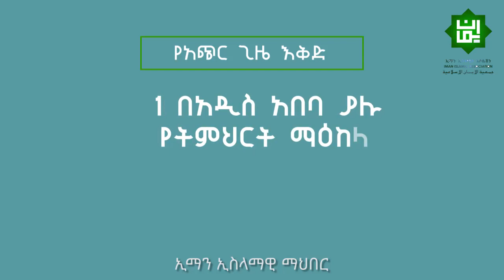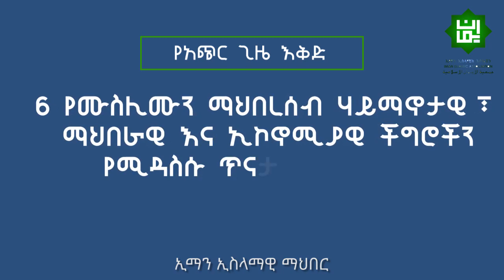የኢማን ኢስላሚክ አሶሴሽን የአጭርና የረዥም ጊዜ እቅድ